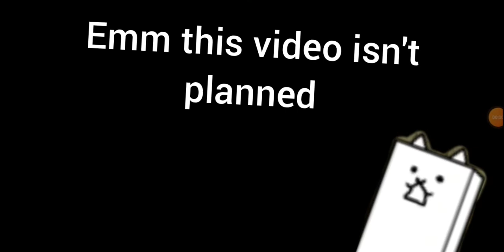I FINALLY DID IT| battle cats #44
huh after 4 months of tries I do it so
leave like because make mi really happy

make intro - jakiś ktoś
make logo - jakiś ktoś